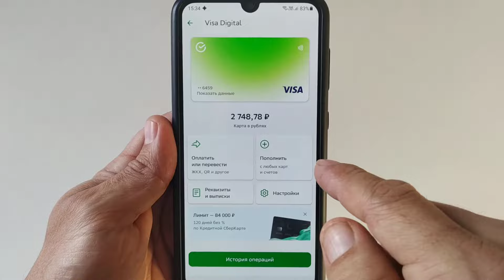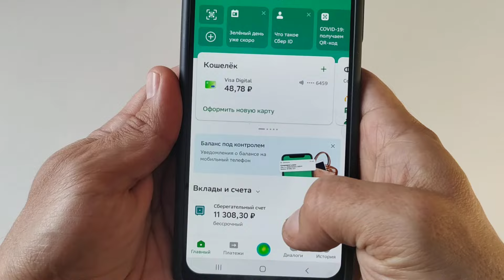Как перевести деньги между своими счетами сбербанк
Как перевести между своими счетами сбербанк онлайн. Показываю, как переводить денежные средства между своими счетами в приложении Сбербанка.